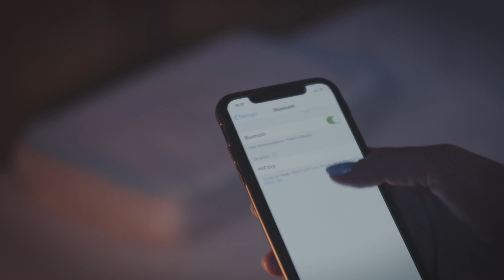AirCozy 互動智能枕 產品介紹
AirCozy 互動智能枕 經典版

[ 特點 ]

  ▸ 即時偵測睡姿，自動調整枕頭高度
  ▸ TENCEL 天絲材質，可拆洗枕頭套
  ▸ 獨家配方超柔軟泡棉枕心，軟中帶Q，能完美支撐您的頭頸椎
  ▸ 擁有世界多國專利
  ▸ 保護您肩頸與手臂
  ▸ 幫助減少睡眠中翻身次數，提升深度睡眠的時間

AirCozy 互動智能枕 豪華版

[ 特點 ]

  ▸ 枕邊人友善藍芽音樂播放功能
  ▸ 音樂播放定時功能

AirCozy 互動智能枕 改善打鼾版

[ 特點 ]

  ▸ 輕搖止鼾，夜裡睡得舒適、友善枕邊人

[ 相關資訊 ]

秝秝燊科技股份有限公司
DozzyCozy Technology Co., Ltd.